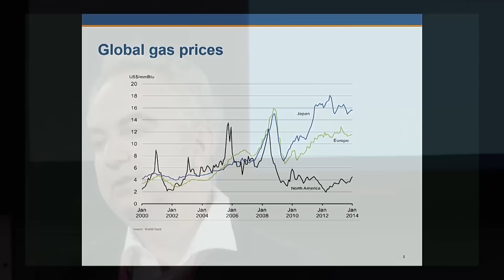Green dreams. Black growth. | Karl Rose | TEDxGraz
This talk was given at a local TEDx event, produced independently of the TED Conferences. The analysis of the current social changes on the example of energy laws and politics. How are energy demands of different regions developing? Which strategies are used by private and public energy initiatives? What is the influence of energy policies on every individual? An interesting perspective into the world of energy giants.
Talk language: English.

In April 2010 Karl Rose returned after 25 years in many countries and senior positions (e.g. Chief Strategist at Royal Dutch Shell) to his home country of Austria. Currently Karl serves as Senior Driector Policy & Scenarios at the World Energy Council.